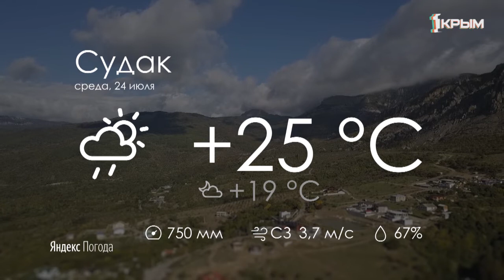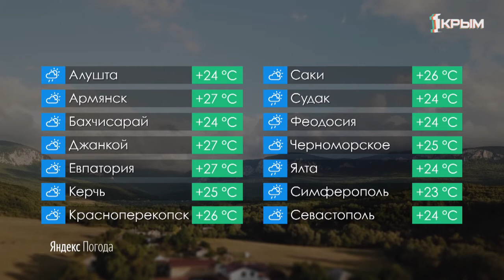Прогноз Погоды 24.07.19